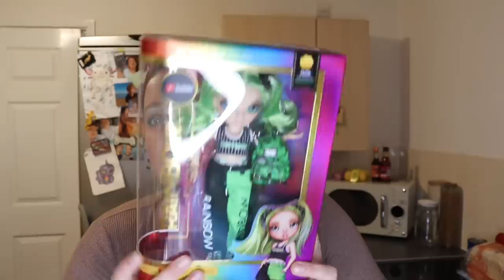Tesco & Heron haul *part 2 food shop* 😅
Hello ♥️

Have a great evening x